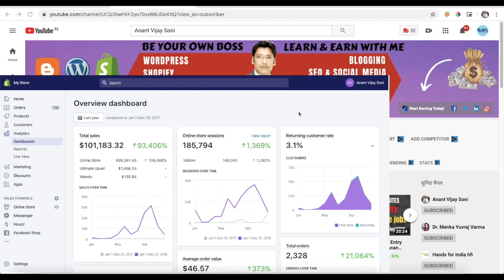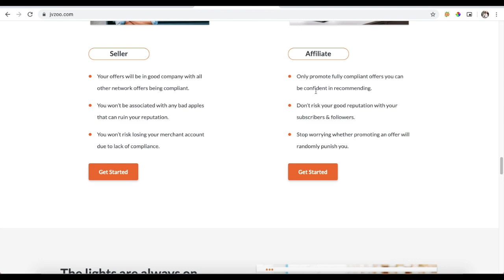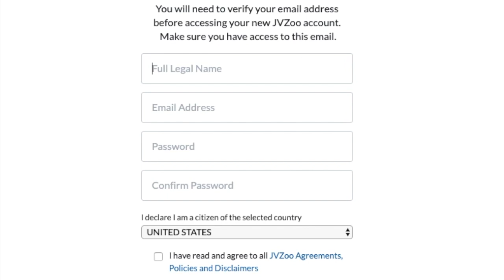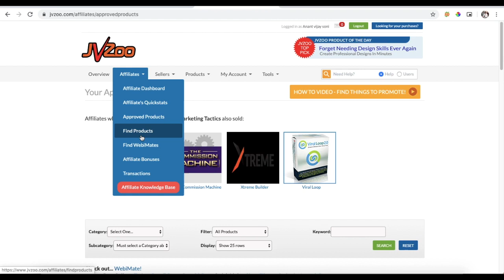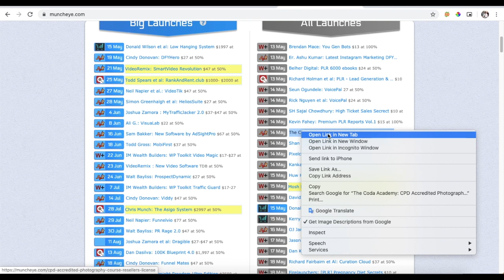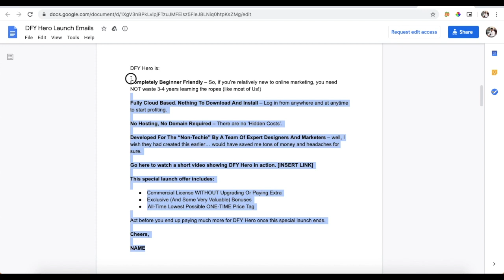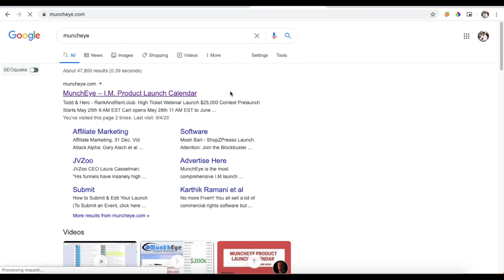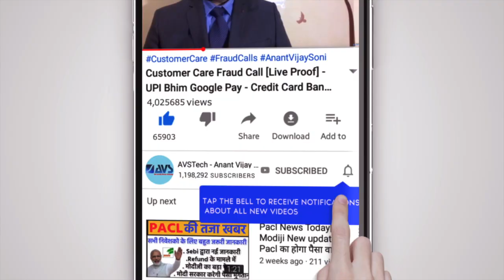JVZoo Review in Hindi | Muncheye Demo | Affiliate Marketing Tutorial for Beginners in Hindi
Hi Friends, Today I am going to share a review of the JVZoo affiliate program. an awesome affiliate platform to make money online for the beginner (Instant Approval).

🔥  MY COURSES ( 80% OFF Coupon: YTFIRST20 )